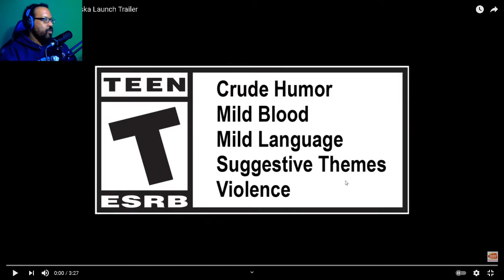SHE IS LIKE A POLISH FEMALE VERSION OF JIN! Lidia Sobieska Tekken 7 Season 4 Gameplay Trailer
Lidia Sobieska Season 4 Tekken 7 Gameplay Trailer